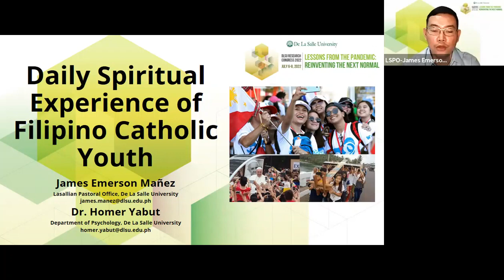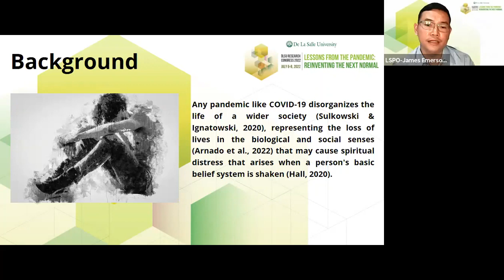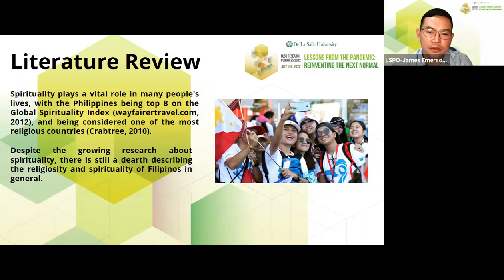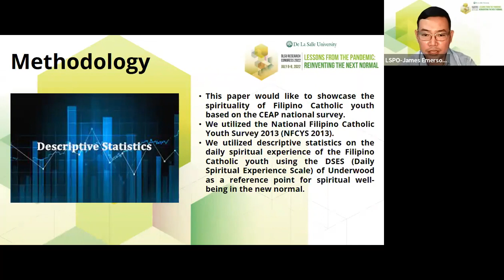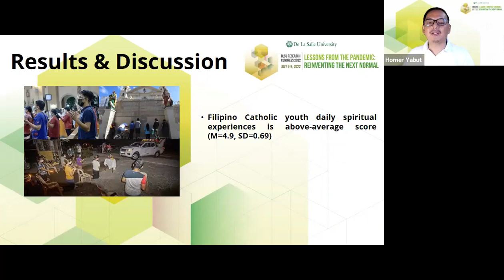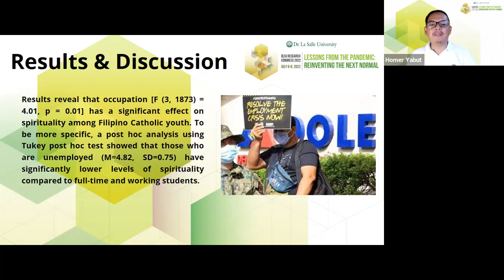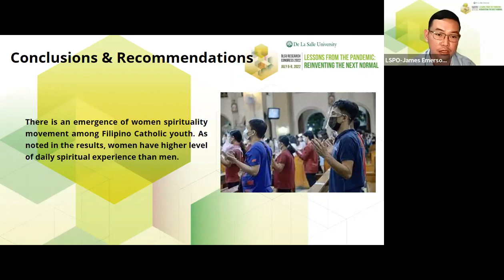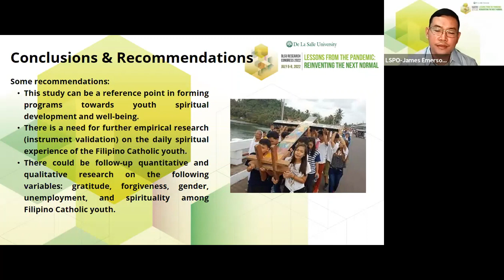LCS-03 (ResCon2022)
Daily Spiritual Experience of Filipino-Catholic Youth: A Point of Reference towards Spiritual Well-being in the New Normal

James Emerson Mañez and Homer Yabut

The covid-19 pandemic has disrupted our way of life: it has taken many lives in the literal and metaphorical. The covid-19 experience has caused us to reflect on our lived experiences as human persons with an embodied spirit. It led us to inquire to learn as many lessons as possible to provide care not only for our body but also for our spirit. This paper explores spirituality as a point of reference for holistic care and the formation of persons toward wellness and quality of life. It employs a descriptive analysis of the daily spiritual experience of Filipino-Catholic youth. More than 2000 participants participated in the National Filipino-Catholic Youth Survey. Findings show that everyday spiritual experience is experienced many times through feeling thankful for their blessings, with a mean score of 5.33, and least experienced through acceptance of others even when they do things that participants think are wrong, with a mean score of 4.32. In addition, factors such as education, family support, employment, etc. could strengthen the daily spiritual experience. The findings have implications for the provision of spiritual care and the formation of persons toward wellness and quality of life, especially in the pandemic context.